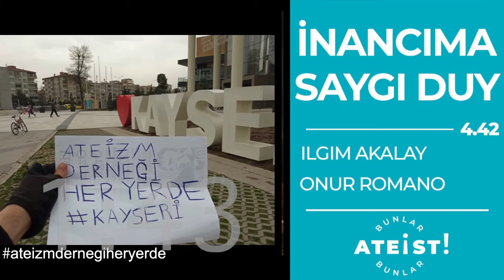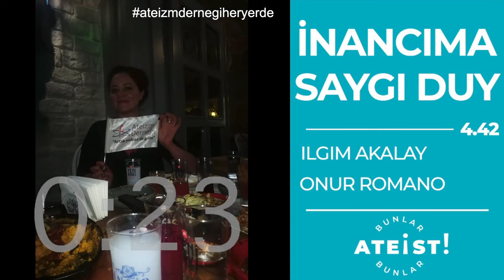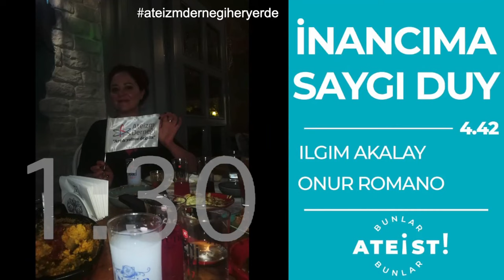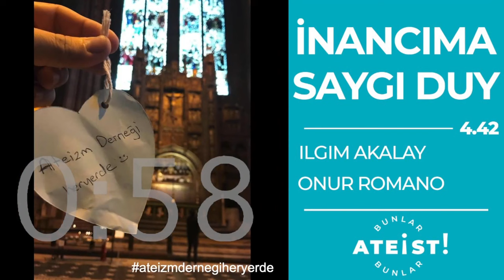İNANCIMA SAYGI DUY - Bunlar Ateist! - 4.42 - Ilgım Akalay, Onur Romano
"Bunlar Ateist!"in bu bölümünde yeni gönüllülerimizden, Ilgım Akalay-Engin ile birlikteyiz. Marmara Üniversitesi Fizik Bölümü mezunu, yazılımcı ve veri bilimci Ilgım ile "İnancıma saygı duy!" paradoksu üzerine konuşuyoruz. Özünde safsata olduğunu düşündüğümüz ve toplumumuza yanlış öğretilmiş olan bu kalıbın doğrusu nedir? Saygı gösterilmesi gereken, bir kişinin inancı mı yoksa inanç/inançsızlık özgürlüğü müdür? Bu soruların yanıtını aradığımız yayınımızı, kanalımızın yönetmeni E. Onur Ç. Romano sunuyor.

Konu         : İNANCIMA SAYGI DUY
Konuk       : Ilgım Akalay
Sunucu     : Onur Romano